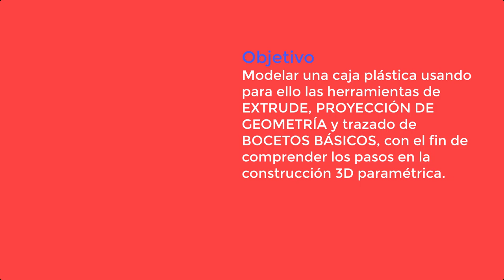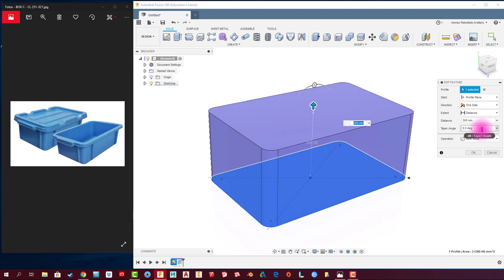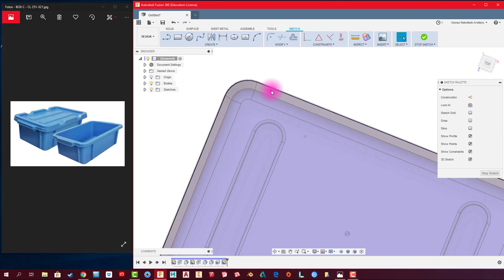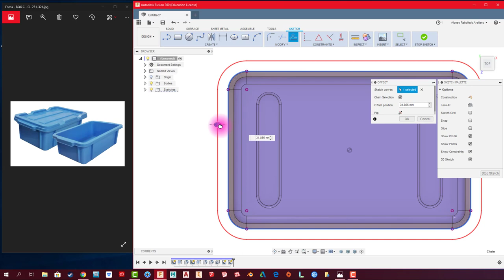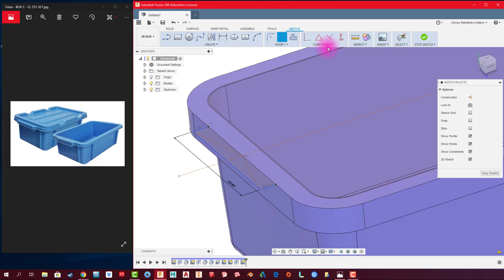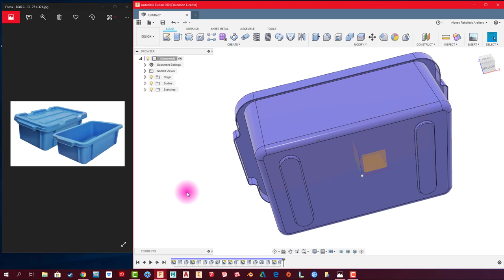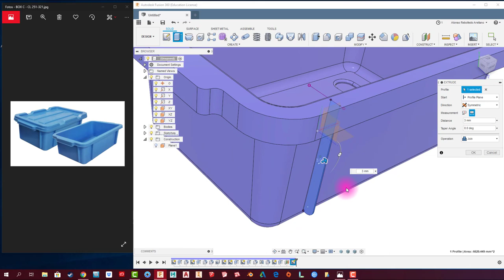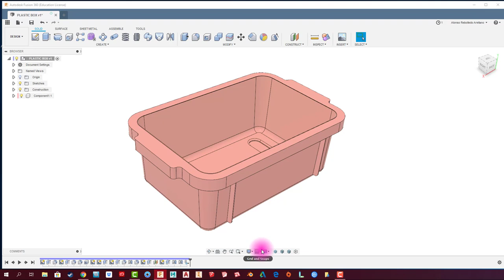FUSION 360 #95: MODELADO CAJA DE HERRAMIENTA (caso 2)